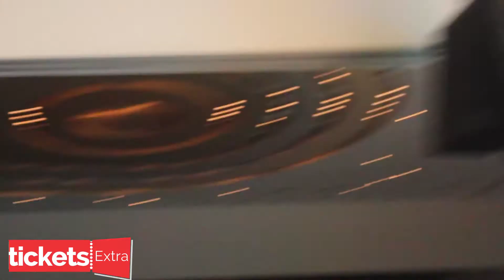Seyi Law's Funny Moments at Glo Laffta Fest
Nigeria's most reliable and accessible tickets platform.